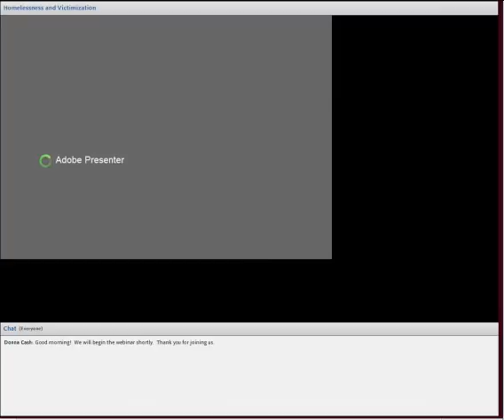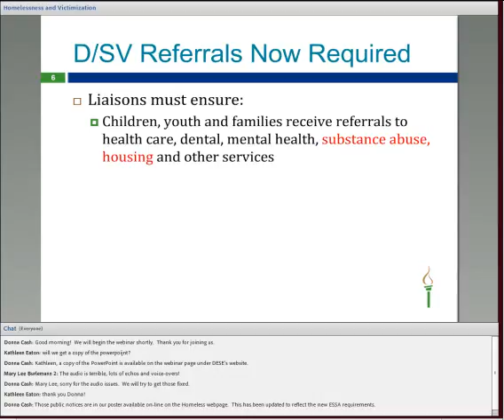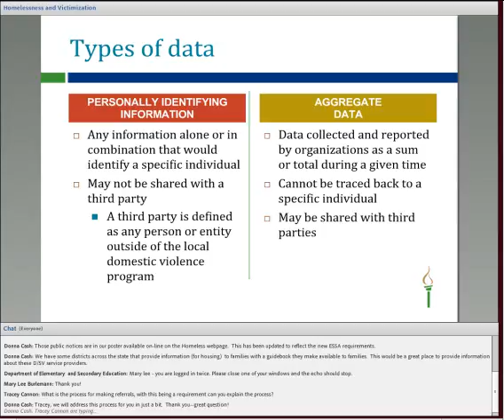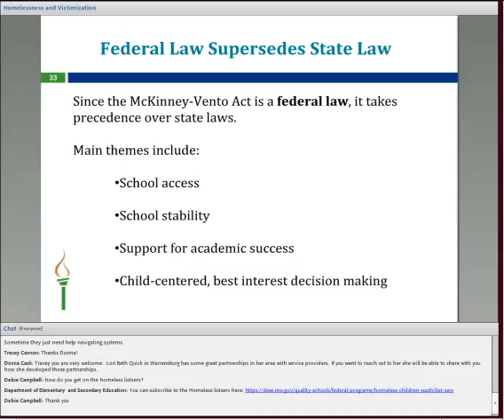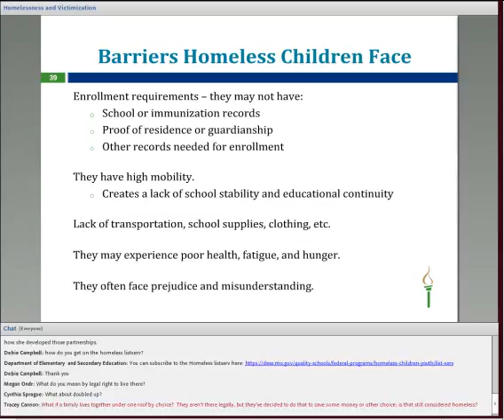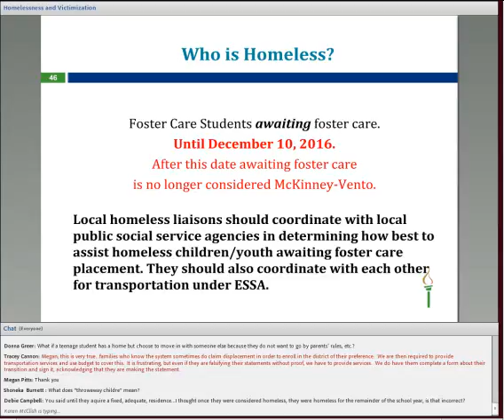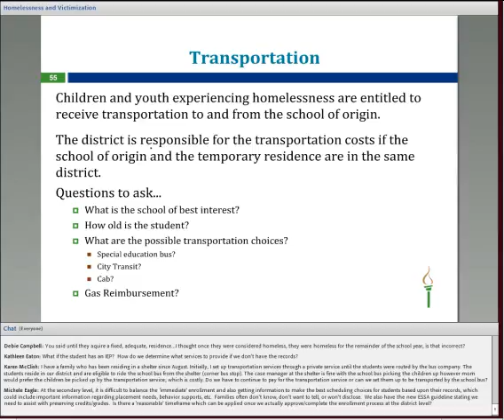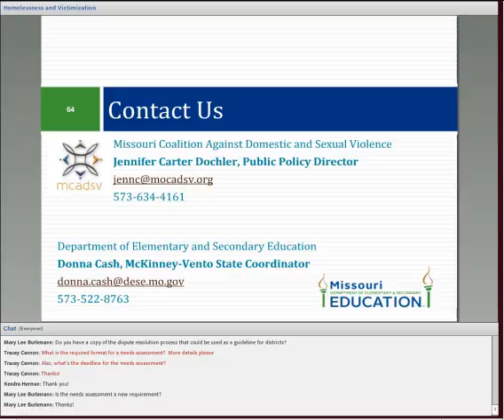Homelessness and Victimization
The Federal Programs section conducted a webinar to discuss the changes under ESSA (Every Student Succeeds Act) for the McKinney-Vento and Foster Care programs. Please keep in mind these changes effect all school districts. It is highly recommended you have staff view this webinar. The purpose of the webinar is to provide LEA Homeless and Foster Care Liaisons with current information concerning guidelines as they relate to the requirements as amended under ESSA.